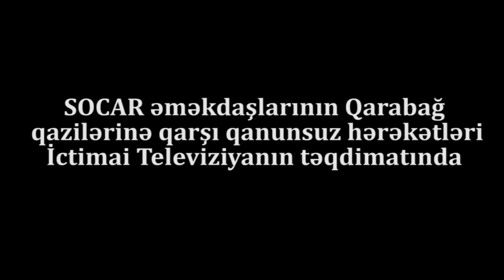Qazilərlə SOCAR işçilərinin insidenti İctimai Televiziyada-efirə verilənlər və verilməyənlər